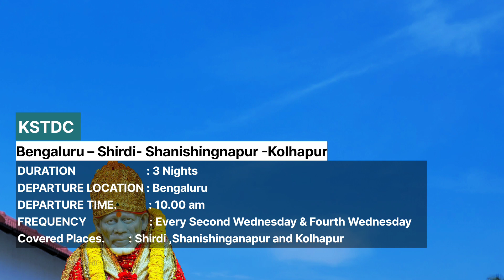ಬೆಂಗಳೂರಿನಿಂದ 4 ದಿನಗಳ ಶಿರಡಿ ಸಾಯಿಬಾಬಾ ಮಂದಿರ ಟೂರ್ ಪ್ಯಾಕೇಜ್ Bengaluru To Shirdi Kstdc IRCTC Tour package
ಬೆಂಗಳೂರಿನಿಂದ ನಾಲ್ಕು ದಿನಗಳ ಎರಡು ಟೂರ್ ಪ್ಯಾಕೇಜ್ ಬಗ್ಗೆ ಈ ವಿಡಿಯೋದಲ್ಲಿ ಮಾಹಿತಿ ನೀಡಿದ್ದೇವೆ ಈ ವಿಡಿಯೋದಲ್ಲಿ ಮಾಹಿತಿ ನೀಡಿದ್ದೇವೆ
Bengaluru to Shirdi Sai Baba Mandir Tour Package IRCTC Kstdc Bus Tour Package